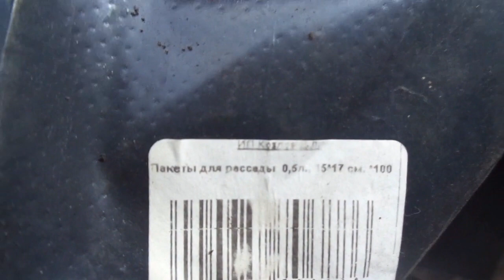ПЕРЕВАЛКА ВЫТЯНУВШЕЙСЯ РАССАДЫ В БОЛЬШУЮ ТАРУ. Ольга Чернова.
Как получить ранний урожай томатов? Конечно, посеять пораньше! Но если толстоногие сорта томатов в рассаде не вытягиваются, то все остальные дотянуть до высадки в грунт сложнее. Так как я не пользуюсь ингибиторами и не торможу свою рассаду искусственным путем, мне приходиться переваливать ее в тару с большим объемом грунта.
В этом видео я все подробно показываю и объясняю.